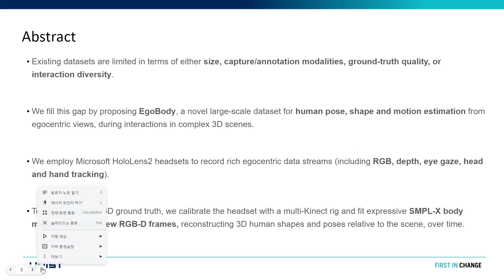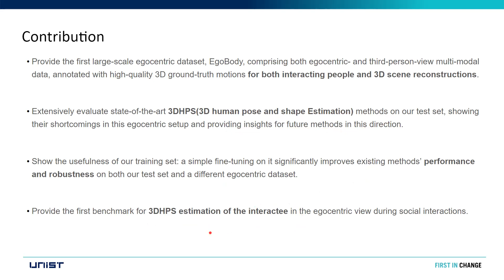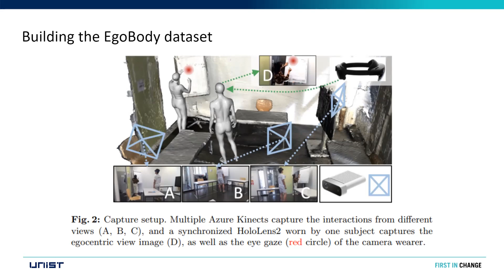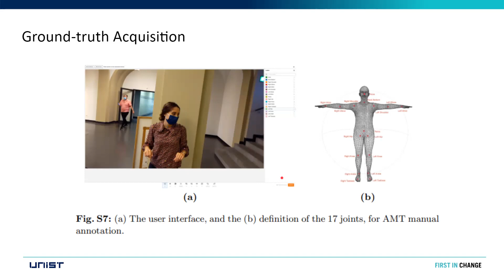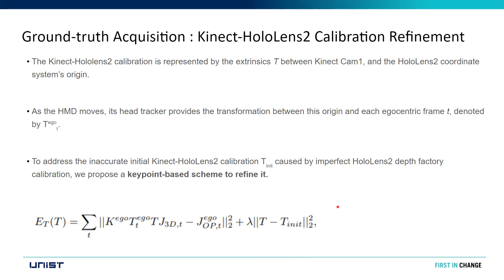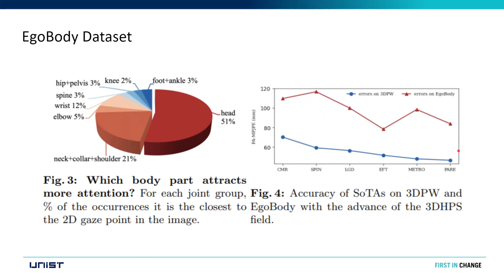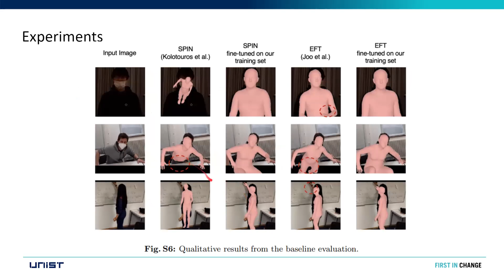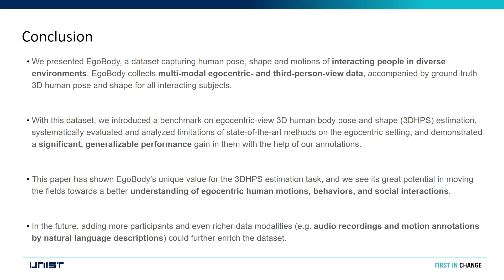EgoBody: Human Body Shape and Motion of Interacting People from Head-Mounted Devices 논문리뷰